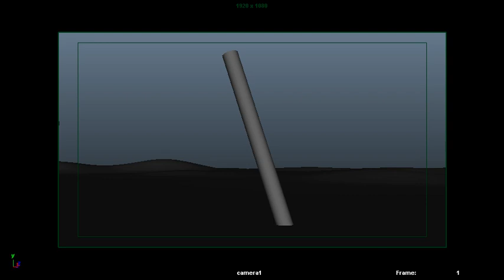Hit IT..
Little Animation Clip...Just For Fun
Created : 2019